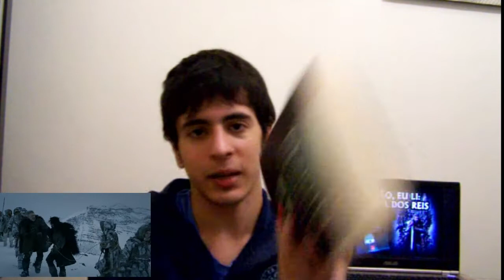FÚRIA DOS REIS | ENTÃO,EU LI...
PS: Sim, eu sei que o vídeos tem erratas, troquei o nome "Trono de Ferro"  por  "Trono de Ferro" sim, é um erro grave, e troquei por conta do último livro que li do Rick (na época). E se você ficar enchendo o saco nos comentários, simplesmente vamos te banir e excluir ele. Obrigado.
Essa resenha foi gravada a muito tempo; inicio de julho; e não tivemos tempo para postar e começamos a sempre retardar a data de postar o vídeo, e hoje,finalmente postamos!
Antes que me perguntem se eu li "A Tormenta de Espadas" , não, não li ainda, pretendo ler no final de Novembro/inicio de Dezembro!